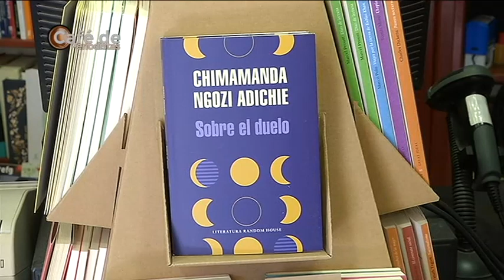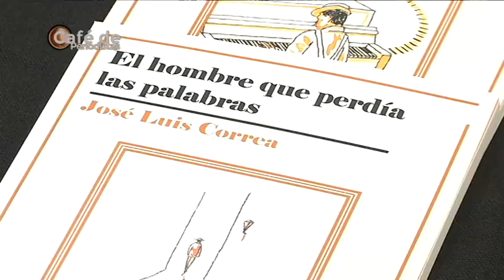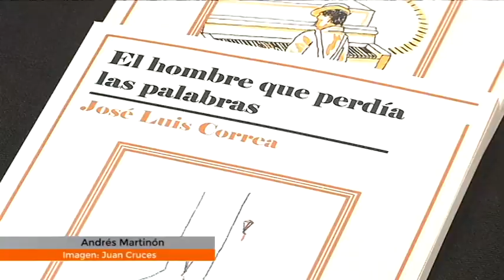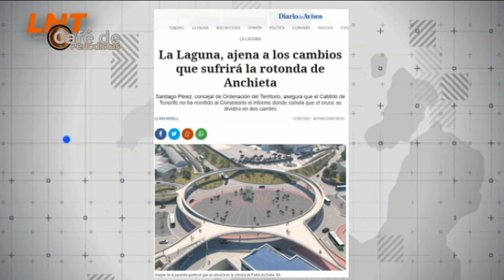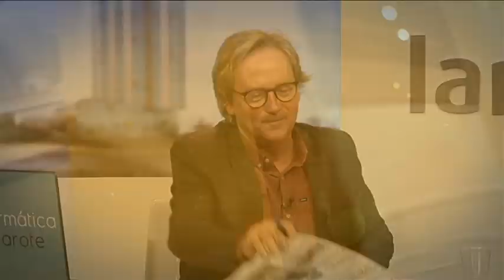Café de Periodistas 23/04/2021